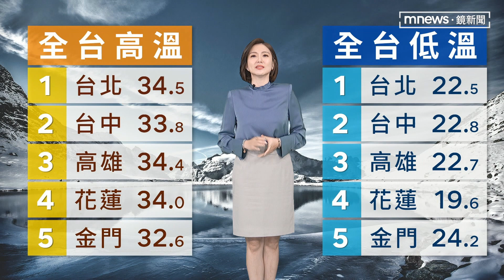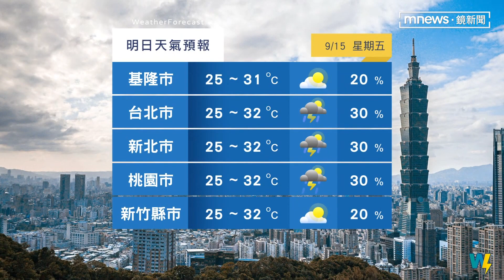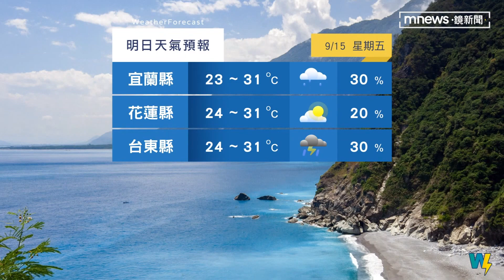週五水氣略增 留意「午後雨、日夜溫差大」｜鏡新聞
週五起水氣略增，週六至下週一受到南海低壓帶影響，各地午後雷陣雨明顯，而南部和東半部水氣多，天氣不穩定。另外，時序入秋季，早晚略有涼意，下週四或週五可能有東北風南下，影響低溫略降1度，北部感受較明顯。